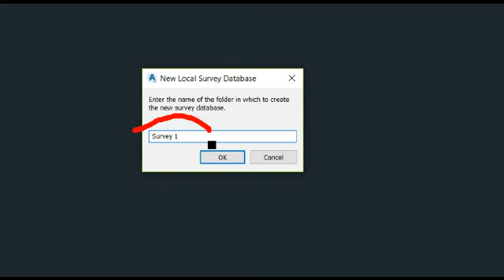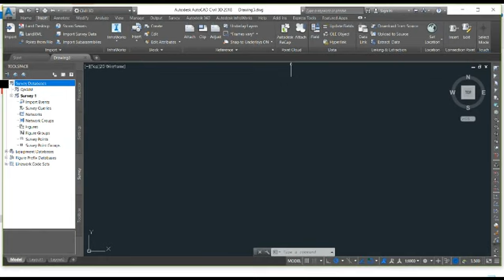Civil 3D 2018-Creating a Survey Database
Creating a Survey Database
In this exercise, you will open the Survey tab in Toolspace, create a local survey database, and then open a drawing to display the survey data.

Create a survey database

Open Survey-1.dwg, which is located in the tutorials drawings folder.
Click Home tab Palettes panel Survey Toolspace.
In Toolspace, on the Survey tab, right-click Survey Databases. Click New Local Survey Database.
In the New Local Survey Database dialog box, enter Survey 1 for the database name. Click OK.
The newly created database is added to the Survey Databases collection on the Survey tab. Empty items that appear in the collection include Import Events, Survey Queries, Networks, Network Groups, Figures, Figure Groups, Survey Points, and Survey Point Groups. These collections are populated when you add or create survey data.